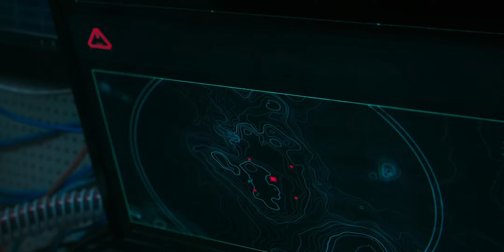Orphan Boy Unknowingly Harnesses Hidden Superpowers, he may Save a Reborn Goddess. Explain In Hindi.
When a headstrong street orphan unwittingly taps into hidden powers, he discovers he might be the only person alive who can protect a reincarnated goddess who was sent to watch over humanity.

1. This video is also for teaching purposes.
2. I only used bits and pieces of videos to get the point across where necessary.
3. It is not transformative in nature.
4. This video has no negative impact on the original works {It would actually be positive for them}

𝐆-𝐌𝐚𝐢𝐥 :: Coming Soon.
𝐁𝐚𝐜𝐤𝐠𝐫𝐨𝐮𝐧𝐝 𝐌𝐮𝐬𝐢𝐜 🎶 :)

Quries ;-
what are the ten rings
shang-chi and the legend of the ten rings movie
shang-chi and the legend of the ten rings full movie
shang chi and the legend of ten rings
shang chi and the legends of the ten rings
shang-chi and the legend of ten rings movie explained in hindi
who are the ten rings calling
shang chi the legend of the ten rings
ten rings explained
knights of the zodiac
knights of the zodiac 2023
knights of the zodiac trailer
knights of the zodiac movie explained in hindi
knights of the zodiac movie
knights of the zodiac 2023 hindi
knights of the zodiac movie in hindi
knights of the zodiac 2023 movie explain hindi
knights of the zodiac review
movie explained in hindi
knight of the zodiac
hollywood movie explained in hindi
the knight of zodiac movie explanation